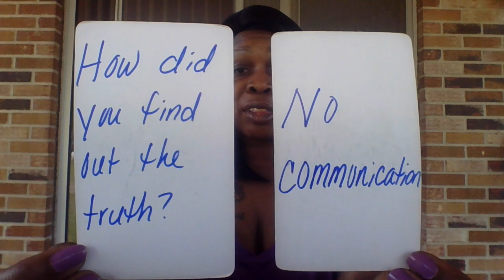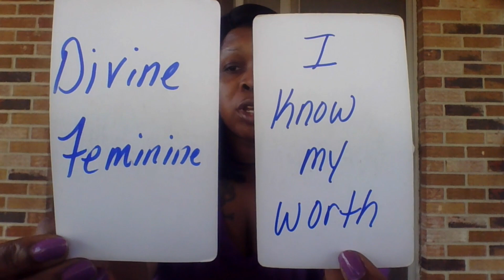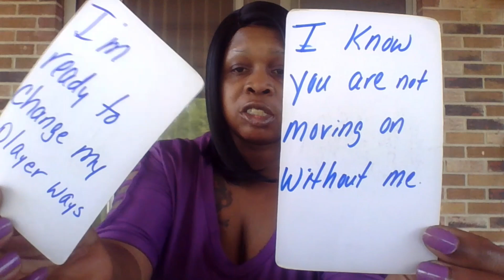SCORPIO SOMEONE THAT YOU ARE NO LONGER TALKING TO IS PUZZLED ABOUT HOW U FOUND OUT THE TRUTH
This is the link to Tyler "TyGoGetUm" Tik Tok, Check it out and support :👇🏽👇🏽💪🏽💪🏽

IF YOU ARE INTERESTED IN A PERSONAL READING MY EMAIL IS BELOW. I WILL EMAIL YOU BACK WITH A LIST OF READING AND PRICES THAT I OFFER. THANK YOU!!